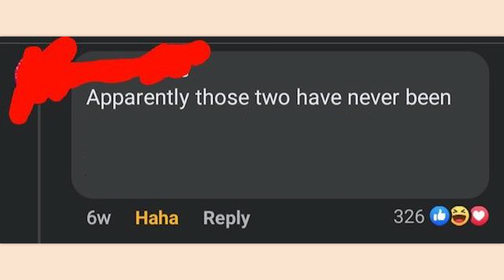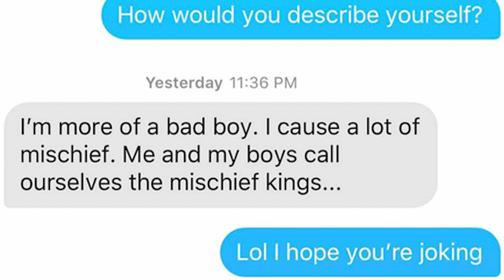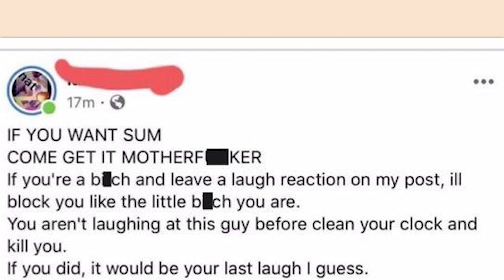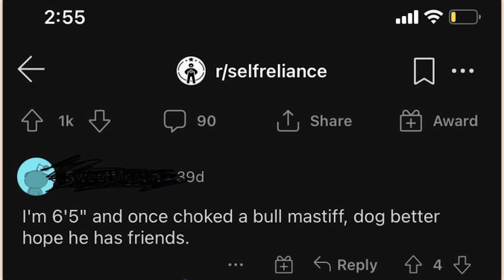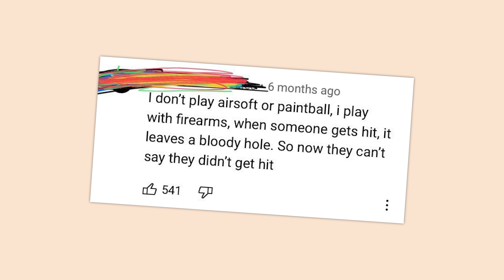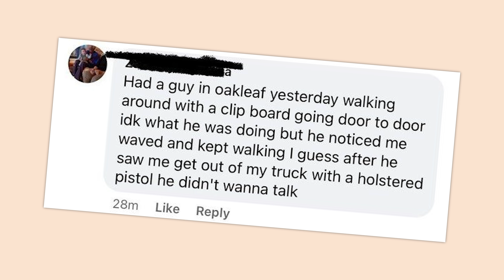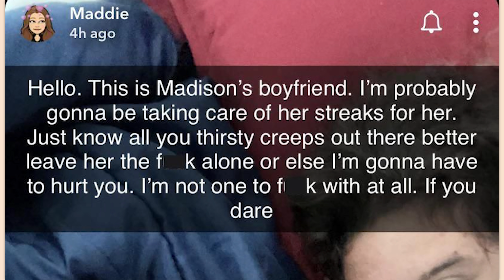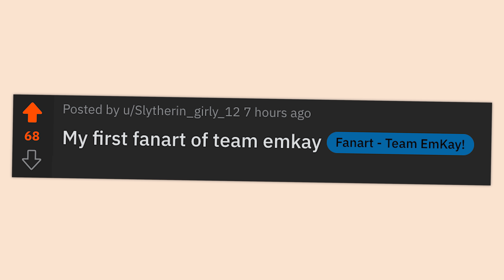r/Iamverybadass | i'm quivering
Top posts from r/Iamverybadass on Reddit. Video credits below.